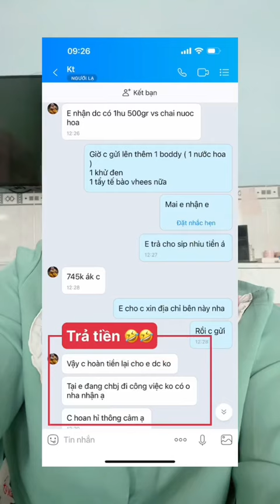Chiêu trò "đào lửa" hoàn tiền khi mua hàng online